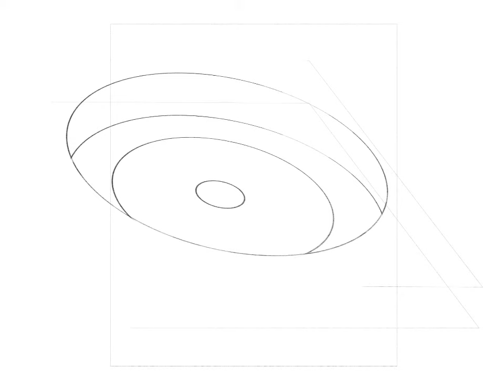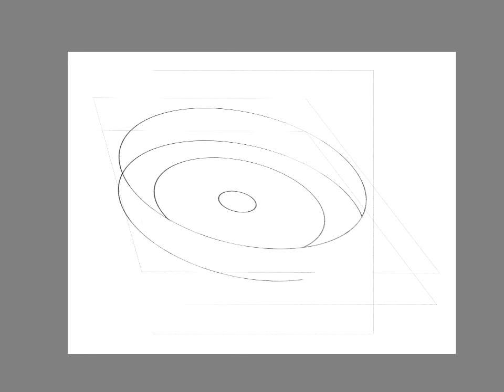Cathedral Window Sketch Part 1